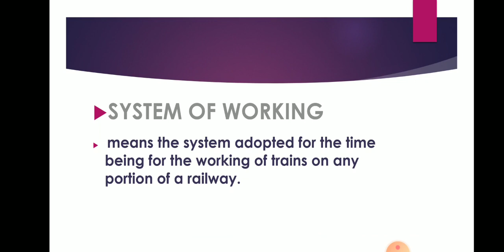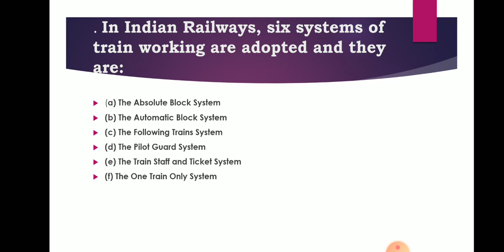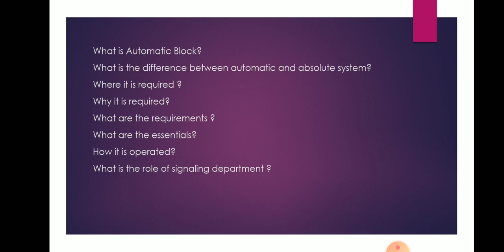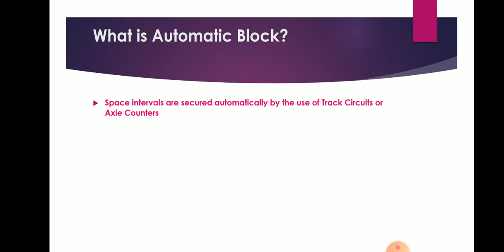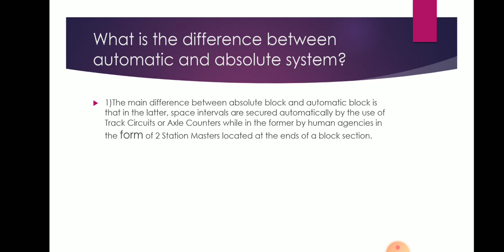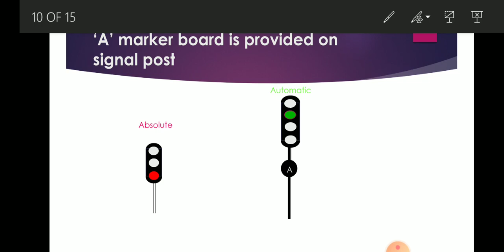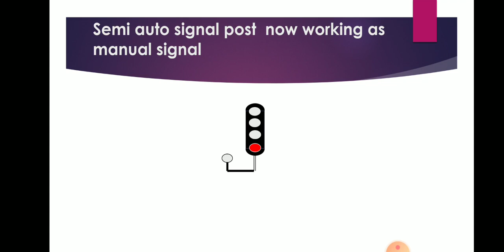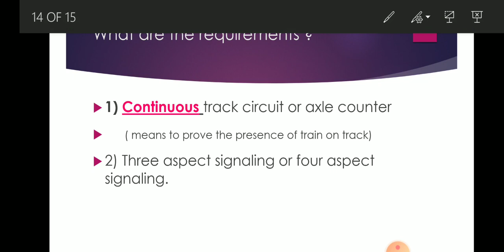Automatic Signaling p1 BK